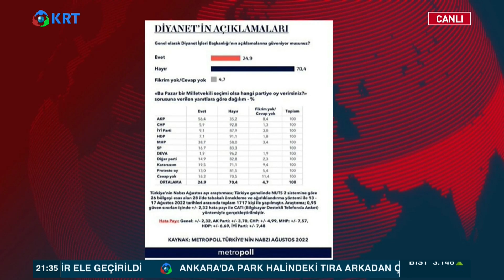Erdoğan'ın Kullandığı Her Şey Değer Kaybediyor! Karşısında Olan Değer Kazanıyor! Selçuk Özdağ KRT TV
Gelecek Partisi Genel Başkan Yardımcısı Selçuk Özdağ, Semra Topçu'nun sunduğu KRT Haftanın Panoraması programına bağlanarak, Gülşen'in tutuklanması ve bunun karşısında Diyanet İşleri Başkanlığı'nın ve Cumhurbaşkanı Erdoğan'ın yaptıklarını değerlendiriyor.

1_ Beyaz Tv'de Skandal: Canlı Yayında Cin Çıkarma Seansı Yaptılar! | KRT Haber

2_AKP'ye Yakın Anket Firmasından Tokat Gibi Sonuç! ORC Araştırma Anket Sonuçlarını Açıkladı! | Haber

3_Soylu'nun İşaret Ettiği Emniyet Genel Müdür Yardımcısı Meydan Okudu! | Gün İzi

4_Erdoğan'ı Bile Dinlemediler Süleyman Soylu'yu Yuhladılar! | Oğuz Demir Sana Faydası Ne KRT TV

5_Sedat Peker'in Son İddiaları 'Fotoğraflarla' Doğrulandı! Seçil Özer KRT Ana Haber

6_Erdoğan ve İmamoğlu İftar Sofrasındaydı! İkisi Arasındaki Fark! | KRT Haber

7_Erdoğan Hasta, Binali Yıldırım’ın Helikopteri Acil İniş Yaptı! AKP'de Ne Oluyor KRT Haber

8_Sedat Peker AKP'nin 2. Adamını İfşa Etti! 'Sana Saygı Duyuyorum!' Dedi! KRT Haber

9_Sedat Peker'den Dikkat Çeken "Ümitcan Uygun" İddiası | Hafta Sonu Haber

10_Ekrem İmamoğlu'nu Uyarıyorum! Siyasi Hayatı Bitebilir! | Aytaç Durak | Sisler Bulvarı